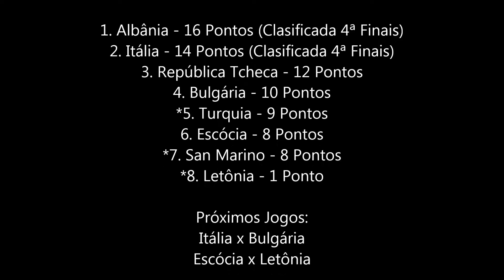República Tcheca x San Marino - European League 2016